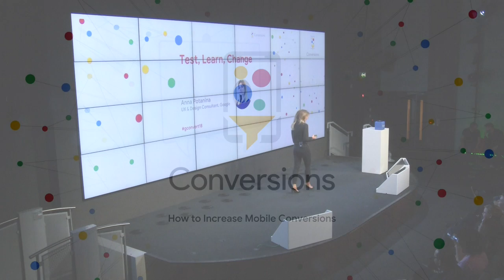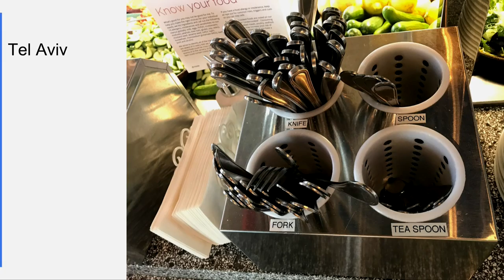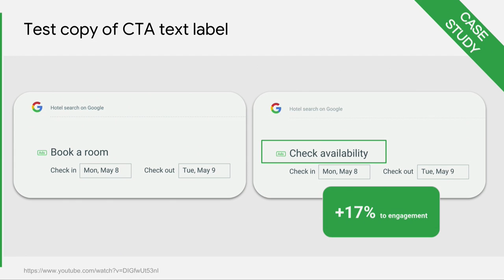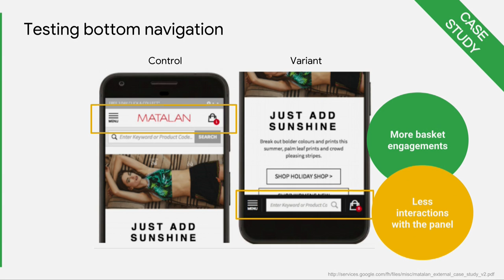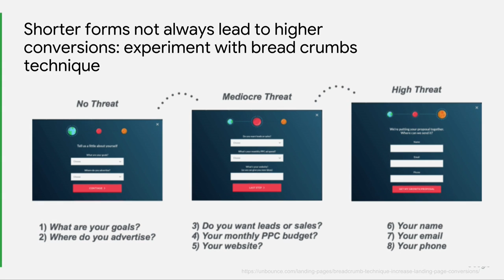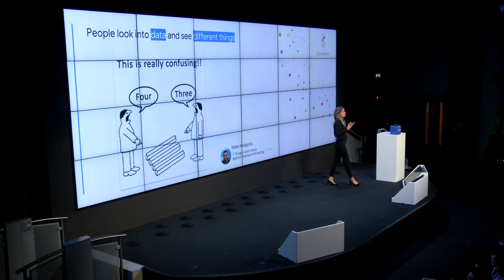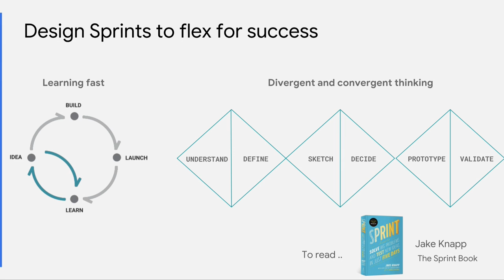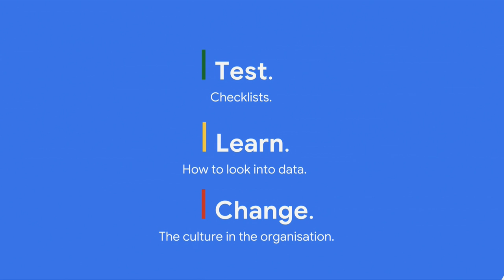Anna Potanina - Conversions November 2018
Test, Learn, Change